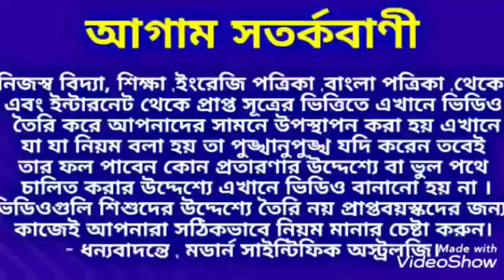ভাগ্যের চাকা ঘোরাতে এই রঙের পোশাক পরিধান করুন। কোন বারে কি রং এর পোশাক পরবেন জেনে নিন।